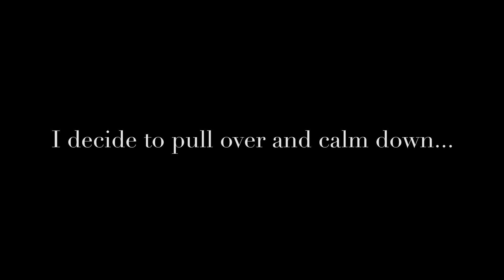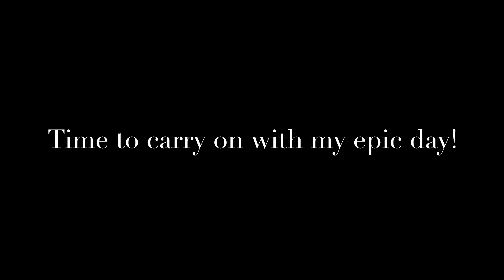A near miss by a car on my SV650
This guy doesn't even look before pulling out of the junction on a country road. I had a bike accident 12 weeks ago which wrote off my bike and has taken some recovery, I am still not totally healed, I would urge all car drivers to check twice for bikes!